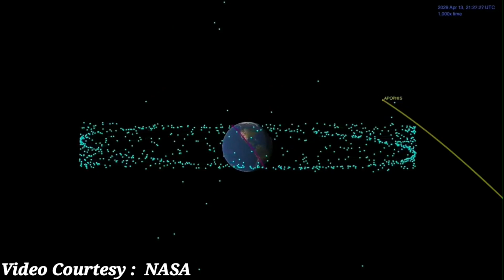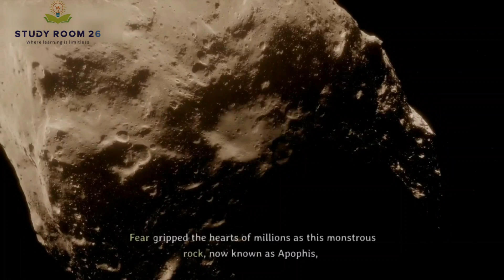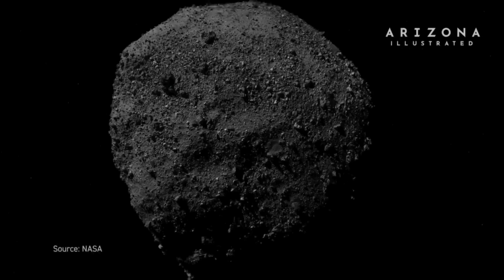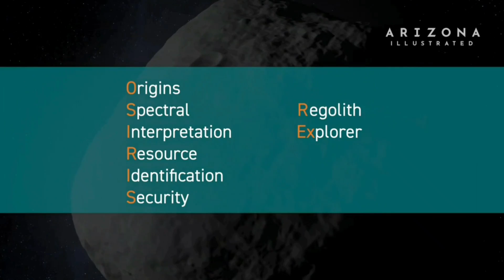WARNING!! End of the World in 2029 ? Will this Asteroid hit Earth ? Asteroid APOPHIS is Coming!!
Brace yourself for an unprecedented celestial event as Asteroid Apophis hurtles towards Earth in 2029, posing a grave danger to our planet. Apophis, named after the ancient Egyptian god of chaos, is a colossal space rock measuring approximately 340 meters in diameter. With a trajectory that brings it astonishingly close to our planet, this cosmic interloper is set to pass within a mere 31,000 kilometers, closer than the distance to many of our communication satellites. Scientists and astronomers worldwide are racing against time to study its trajectory and assess the potential consequences. Join us as we explore the ominous threat that Apophis poses and the extraordinary efforts being undertaken to mitigate the looming catastrophe.

Video Scripted, Created & Edited by : KUSHAL & SHUBHAM GHOSH

1.
2.
3.
4.
5.
6.
7.
8.
9.
10.
11.
12.
13.
14.
15.
16.
17.
18.
19.
20.